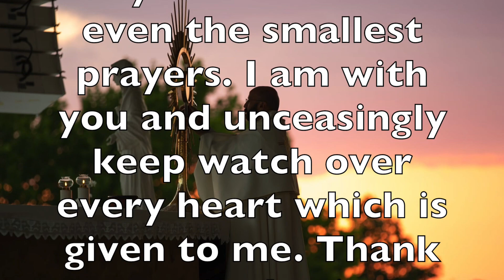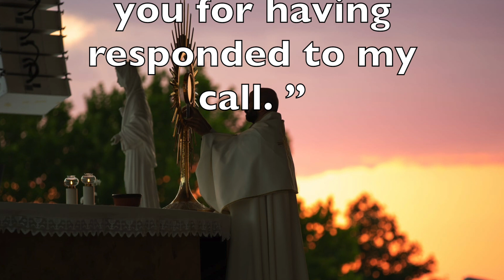Medjugorje bite size - Message for November 29th, 2021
Let us relive together the history of the messages from Medjugorje of the Queen of Peace and let us commit ourselves to live her messages daily in order to be her Apostles of Peace.